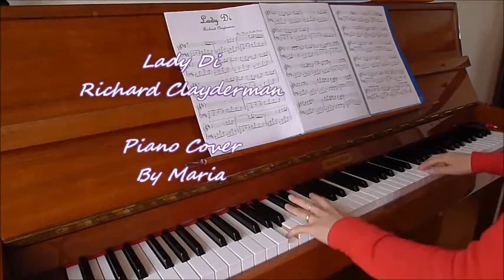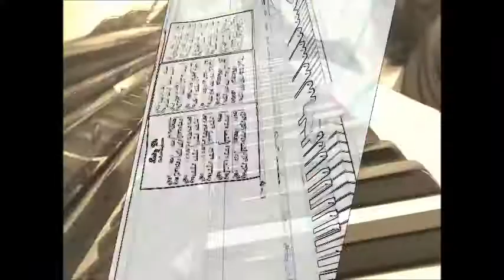Lady Di - Paul de Senneville - Piano Cover by Maria